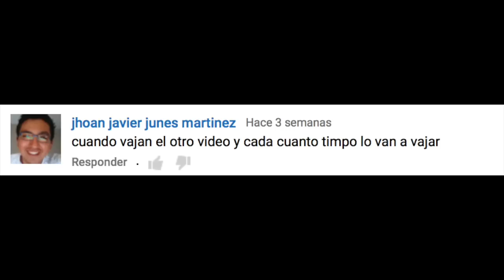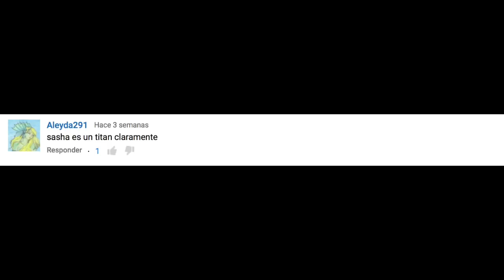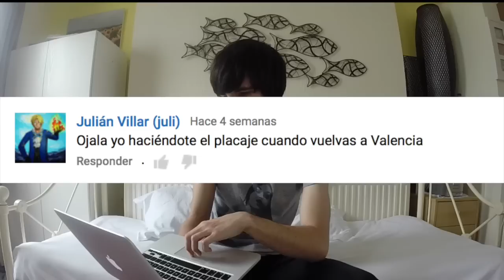¡TODOS AL MURO MARÍA! ¡HAZLO, EREN! / Shingeki no Kyojin #73 (Manga)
(+Respondiendo vuestros comentarios) GO!

Un saludo y dos de bravas!